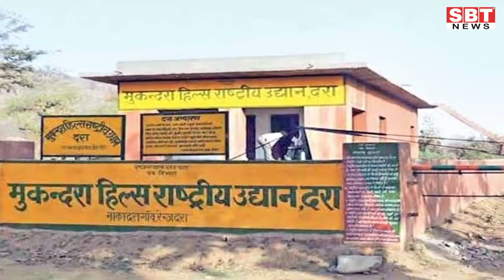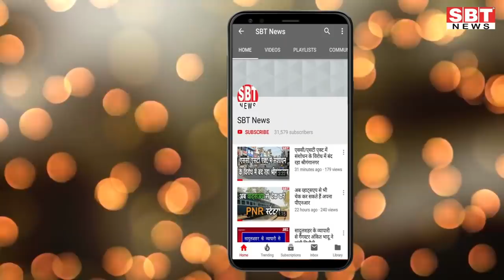2 दिस्मबर : राजस्थान और श्रीगंगानगर-हनुमानगढ़ सुबह 7.15 बजे की बड़ी खबरें | SBT News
About This Video:

- किसान आज दिल्ली कूच करेंगे
- तीसरे चरण में 63.80 प्रतिशत मतदाताओं ने किया मतदान
- प्रदेश कांग्रेस कार्यकारिणी की घोषणा जल्द, गहलोत-डोटासरा में सहमति
- जयपुर में कई इलाकों में लग सकता है लॉकडाउन!
- कल दो घंटे जयपुर-दिल्ली हाइवे जाम करने की चेतावनी
- मुकुंदरा ईको सेंसिटिव जोन के बाहर शुरु होंगी खदाने
- किसानों के साथ गतिरोध दूर करने के लिए आगे आएं प्रधानमंत्री : गहलोत
- राजस्थान में 2,347 नए मामले

- जुर्माना वसूलने के लिए अधिकारियों को अलग-अलग जिम्मेदारी दी
- केसरीसिंहपुर में 19 नामांकन निरस्त
- पालिका चुनाव के मद्देनजर धारा 110 में 26 जने पाबंद
- जिला मुख्यालय पर शाम सात बजे बाजार बंद
- खेत में पराली जलाने पर 9 किसानों पर लगाया 1 लाख का जुर्माना
- पर्यवेक्षक आशुतोष ओझा ने भी मतदान केन्द्रों का निरीक्षण किया
- एसपी ने 48 मतदान केन्द्रों का लिया जायजा
- जिला कलेक्टर ने किया मतदान केन्द्रों का निरीक्षण
- यूरिया खाद के एक हजार बैग की बिक्री पर रोक
- लॉयन्स क्लब करवाया जरूरतमंद कन्या का विवाह

Sriganganagar news
Hanumangarh news
bikaner sbt
bikaner news
jodhpur news
churu news
Sikar news
Mosam news
sriganganagar temperature
Barish
Barsaat
mansoon
news
morning news
Hindi news
new rules
Rajasthan news
hariyana news
maharastra news
latest news
bjp
up news
News website
nonstop news
news headlines
today news
aaj ka news
online news
Headlines News
skymetweather